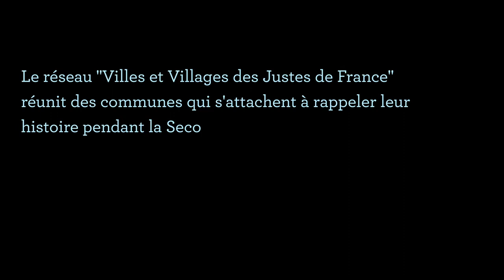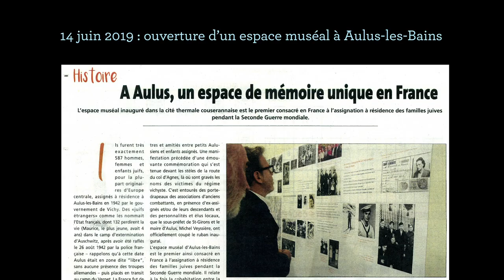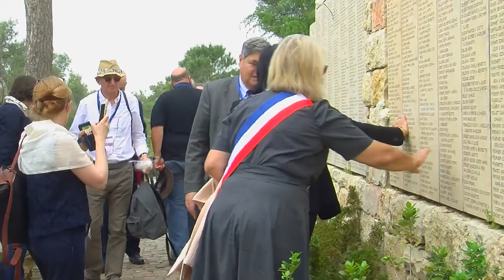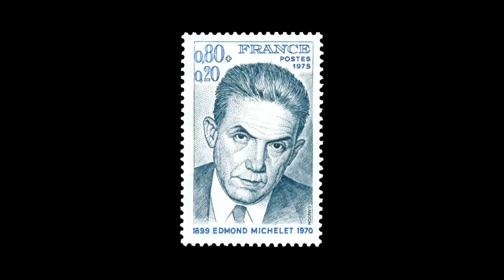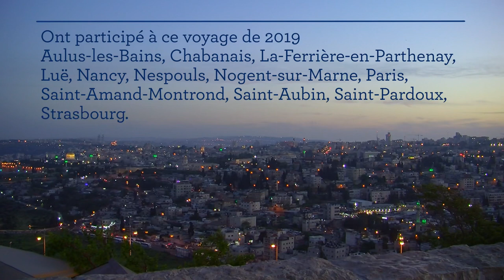Voyage Justes Parmi les Nations réalisation Stéphane Levy Bocalupo films.